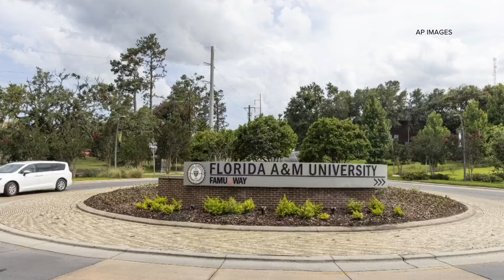FAMU interim president calls for resignation of university's senior leadership team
A letter sent to senior leadership team members called for resignations by the end of the day Tuesday.